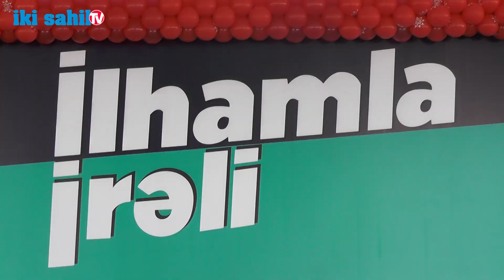Ölkəmizin inkişafı və xalqımızın rifahı üçün səs verək